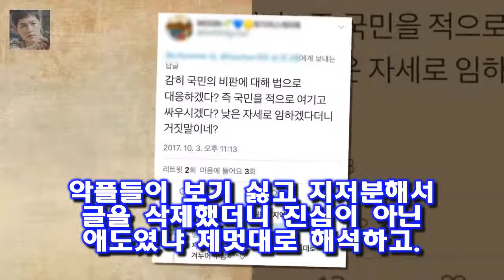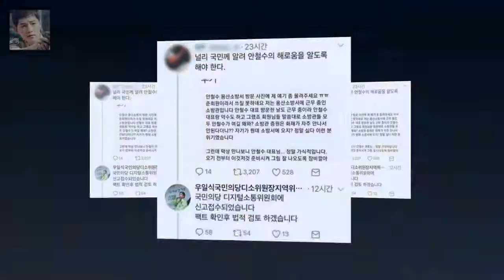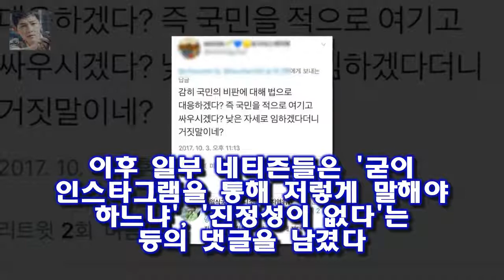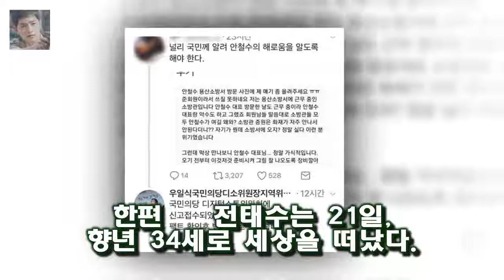조민아가 故전태수 애도글 악플러들을 지적했다 참 안타깝고 못났네요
게시됨: 22일 그룹 쥬얼리 출신 조민아가 배우 故 전태수를 애도하는 게시물을 올렸다가 비난을 받자 해당 게시물을 삭제하고 악플을 지적하는 글을 인스타그램 에 올렸다
굳이 남의 인스타 찾아와서 비아냥 덧글 쓰면서 말 보태고 로그인해서 기사 밑에 악플 달 시간에 열심히 사세요
친구 보내는 글에까지 악플들을 씁니까
참 안타깝고 못났네요

김지민과 신보라  하하  스컬  김종민  빽가가 나왔는데  거의 김지민과 신보라 특집처럼 흘러가네요  해투 김지민 신보라 김기리 유상무의 엄청난 폭로전 :
해피투게더 스컬 하하덕에 완벽한 작업남으로 거급나다  오늘 해투 311 회 1+1(원플러스원) 특집에 출연한 스컬을 보면서 마음이 뒤숭숭했습니다 :
1박2일 시청률 하락에도 日예능 코너 1위 유지 15%- 스타뉴스  사진=1박 2일 KBS 2TV 해피선데이-1박2일 시즌3(이하 1박2일)이 시청률이 하락에도 불구하고 지상:
소속사 해와달엔터테인먼트는 21일 공식보도자료를 통해 전태수가 이날 운명을 달리하게 됐다고 밝혔다 `성스` 전태수 사망...누나 하지원 `비통` :
미우새 평균 시청률 20%..박수홍 冬입수 최고 1분- 스타뉴스  일요 예능 프로그램 주간 예능 프로그램 1위까지 휩쓸었다:
슈퍼스타 K5 의 또 하나의 재미가 바로 심사위원들끼리의 의견대립이죠  슈퍼스타K5 박재정 나의 하루 :
다만 조민아 애도글의 일부 표현이 전태수가 자살한 듯한 뉘앙스를 풍겨 논란이 일고 있다.조민 조민아 전태수 자살 암시? 네 선택이니까. 한 번 더 통화할 걸...네티즌 반응은 :
원래부터 스스로 음식도 구입 하던 능동형 인간인데  이렇게 현명한 모습으로 늙은 생강이 맵다는 사실을 보여 주네요  꽃보다할배 6회- 박근형의 귀국과 인생이야기 :